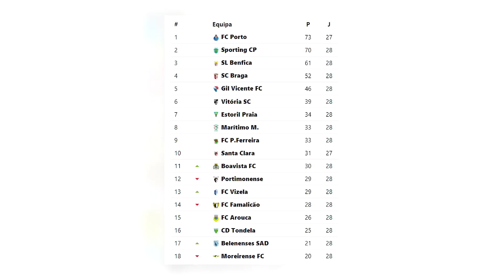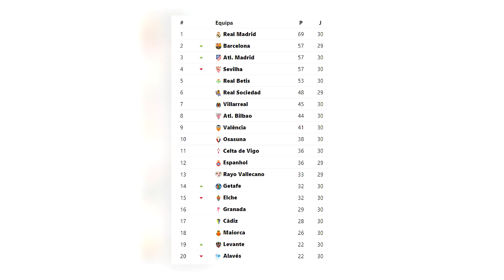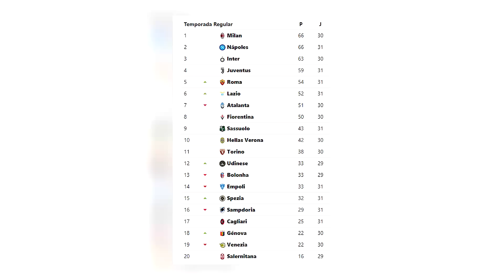Sporting GANHA e "GARANTE" Champions | Abel VENCE y VENCE y VENCE | Casa a ARDER no Flamengo🔥🔥😬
Pedro😎
LANTERNA VERMELHA🏮
O teu canal informativo sobre a atualidade do futebol português e internacional🗞️